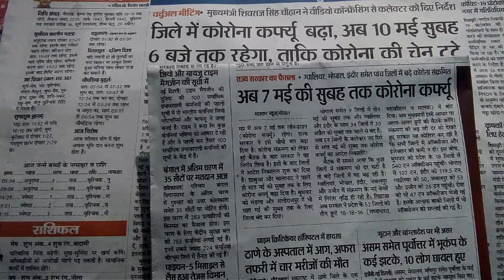अतुल कुमार शर्मा द्वारा शिक्षक भर्ती की महत्वपूर्ण जानकारी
शिक्षक भर्ती जाॅइनिंग का ट्विटर अभियान आज पूरी तरह सफल रहा ट्वीटस किये गए MP टॉप ट्रेंडिंग 4th, इंडिया में 9th रैंक तक गए.! we all the unemployed MPTET qualified candidates request to our government to complete the process of document verification and school allotment. please look into the matter and give instructions to Education to complete the vacancy.mp teacher bharti Exam MP Primary TET 2021 Online Exam Date 2 July.  2021 On wards Admit Card Will Be Available Soon Official Website mponline.gov.in/मध्यप्रदेश प्रोफेशनल एग्जामिनेशन बोर्ड, भोपाल ने प्राइमरी शिक्षकों के लिए भर्ती निकाली थी ! जिसकी परीक्षा 2 June. 2021 से ! एमपी शिक्षक वर्ग 3 एग्जाम डेट को फिर से जारी किया ! MP Shikshak Varg 3 New Exam Date 2021 को बताया जा रहे है ! बता दें कि MP Vyapam ने वर्ग 3 के पदों के लिए भर्ती निकाली थी ! जिसमे लाखो उम्मीदवारों ने ऑनलाइन आवेदन किया था ! परन्तु व्यापम द्वारा परीक्षा तिथि आ गया | Cover Topics Varg 3 exam date 2021 Mp shikshak bharti latest news Mp varg 1 latest news Varg 1 latest news today Samvida varg 3 exam date 2021 Varg 3 ki pariksha kab hogi Varg 3 samvida shikshak Varg 3 exam date Verg 3 latest news Verg 1Samvida shikshak varg 3Mp varg 1 latest news Mp varg 3 exam date 2021 Verg 2 latest news today Varg 3 examVarg 2 latest news Varg 3Verg 2 Samvida shikshak varg 2 Varg 3 ka exam kab hogi Athiti shikshak mp news today Mp varg 3 vacancy 2021 Verg 2 counselling Mp peb shikshak bharti latest news Samvida varg 3Varg 3 news today Mp varg 2 latest news Samvida shikshak Shikshak bharti Mp varg 3 exam date Athiti shikshak latest news Mp tet varg 3 latest news today Varg 3 ka paper kab hoga Mp vacancy 2021